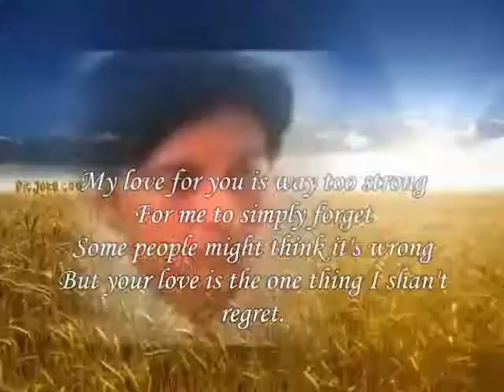Strong Love For You My Dear ,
do.
do so
Money is an excellent servant, but the host
very bad.